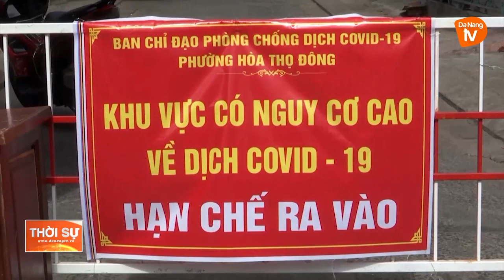ĐÀ NẴNG: 20/56 XÃ, PHƯỜNG CÓ NGUY CƠ RẤT CAO